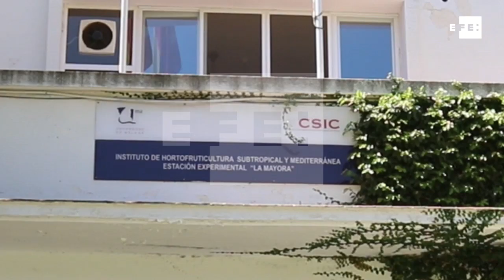La lúcuma, el "Oro de los Incas", a la conquista de la agricultura española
Isabel Díaz
Algarrobo (Málaga), 12 ago (EFE).- El clima subtropical de la Costa del Sol oriental permite el cultivo de especies remotas por lo que investigadores han introducido por primera vez en el continente variedades de lúcuma, una fruta peruana conocida como "Oro de los Incas", que busca conquistar la agricultura española.
La finca del centro experimental La Mayora alberga la que "posiblemente sea la única plantación de lúcuma en Europa", según el investigador titular del CSIC Iñaki Hormaza, responsable de este cultivo que prueba la sostenibilidad de este fruto fuera de Perú, dadas las condiciones climáticas de la zona.
Hormaza ha señalado que esta fruta es cultivada tradicionalmente "en los Valles interandinos", de modo que es muy popular en la cocina peruana pero novedosa fuera del país, por lo que "es un cultivo de interés para zonas como el mediterráneo andaluz con clima subtropical libre de heladas".
"La lúcuma puede ser interesante para diversificar los cultivos subtropicales de la zona", ha señalado Hormaza, que ha destacado este producto por "sus propiedades nutritivas excelentes y como una fruta ideal para preparar helados, batidos y otros tipos de postres", y dirigido a un mercado "exigente en Europa que quiere probar cosas diferentes".
La lúcuma se caracteriza por ser una fruta de piel verde con pulpa de color amarillo mostaza, por lo que es conocida popularmente como "Oro de los Incas", con una pulpa de sabor dulce que recuerda a la batata y que deja un regusto final a fruto seco, además de que resulta muy saciante.
En esta estación experimental se encuentra una plantación con una quincena de árboles divididos en tres variedades de lúcuma que ofrecen diferentes características gastronómicas y nutritivas y que han servido para demostrar las viabilidad del cultivo en la zona, que serviría para abastecer al mercado europeo en septiembre.
Hormaza ha asegurado que actualmente la lúcuma se vende en el continente a "un precio elevado y por pieza", ya que el producto es importado desde Perú, una realidad que podría cambiar con la producción del cultivo en Europa, que conlleva la disminución de "la huella de carbono del producto", la reducción de los costes de transporte y la consecución de un fruto más fresco.
Ha destacado la importancia del fruto del árbol del lúcumo ya que éste puede ser "un producto excelente" aunque aún no se conoce lo suficiente por parte del consumidor, por lo que el IHSM La Mayora CSIC-UMA ha marcado como objetivo "dar a conocer" el cultivo para generar demanda y que el agricultor "lo produzca para su venta".
El investigador ha destacado que el cultivo de la lúcuma en Europa está especialmente enfocado a los consumidores peruanos y a preparaciones culinarias destinadas para ocasiones especiales, platos donde esta fruta cobra especial protagonismo.
El "Oro de los Incas" o lúcuma lucha por conquistar la agricultura española para buscar su hueco en el mercado gastronómico europeo, cada día más exigente y q